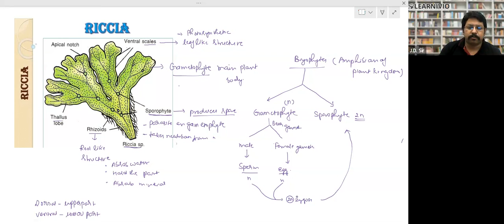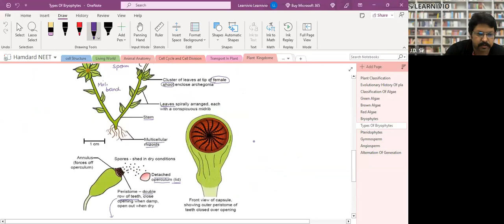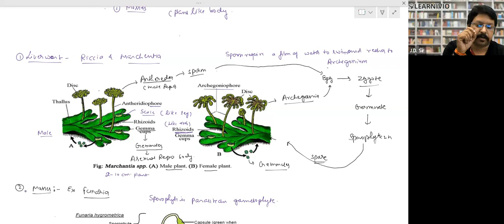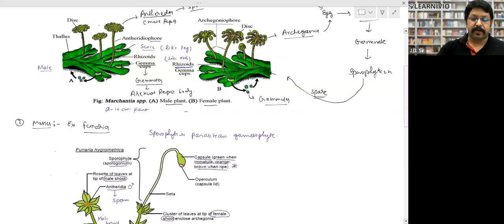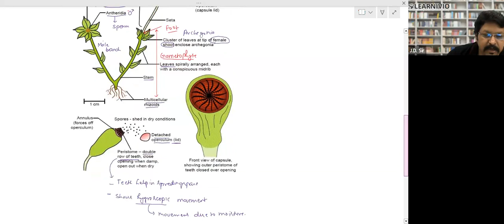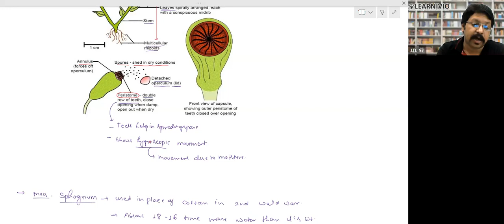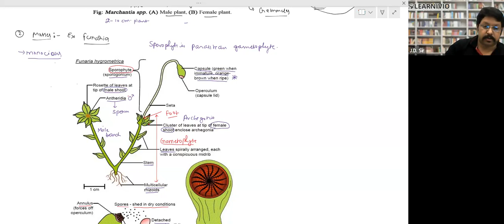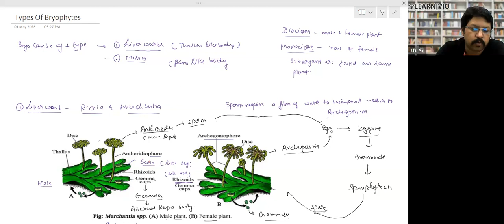Learnivio | Bio Lect 11th B1 08-06-2023